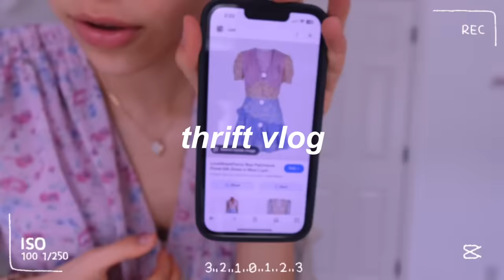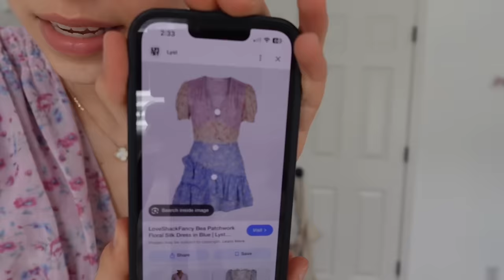come thrifting with me *vlog + outfit inspo*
in today’s video i’m going to be taking you along with me thrifting!! I hope you guys enjoy this video bc it was so much fun to make!! let me know what ur fav outfit was!! - Noelle

ps. TYSM FOR 200k ILY 🎉